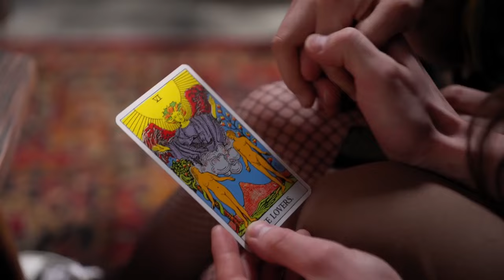Aren't Female Solipsism and Male Idealism Actually the Same Thing? | CS Joseph Responds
CS Joseph Responds to the Acolyte questions what's the difference female solipsism and male idealism.